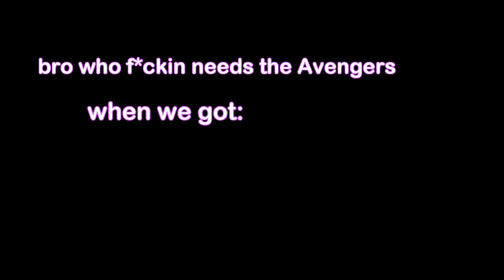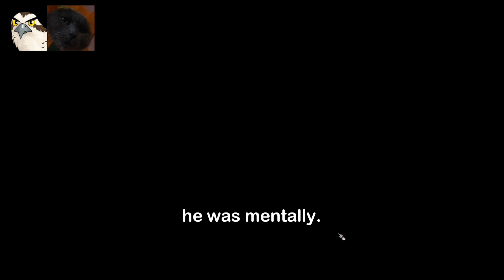Two Idiots on a Misadventure (what could go wrong) | Bard-urs Gate ep1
Faerun ain't seen nothin yet...

Basically Val and I had a really dumb idea to cause as much chaos as possible in Baldurs Gate 3 and we also decided it would be funny to not only play as bards, but specifically bards from other media.

Thus we present Dandelion from The Witcher and Venti from Genshin Impact causing mischief and perchance even partaking in some tomfoolery around the beautiful (for now) Sword Coast. Oh and shart and laezel were there too.

also for some reason the audio is kinda quiet, that'll be fixed in the next video hopefully lol